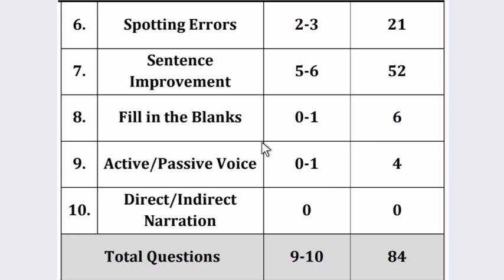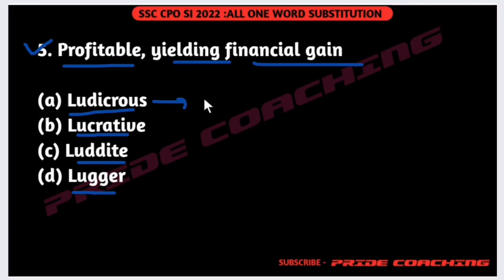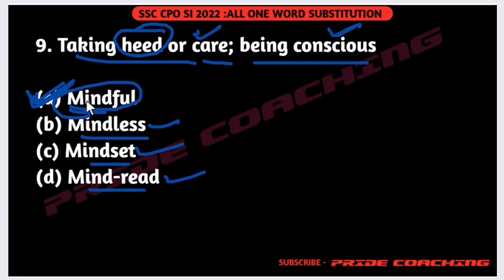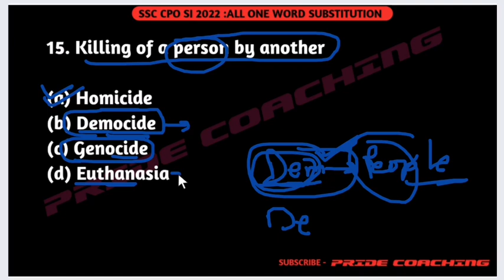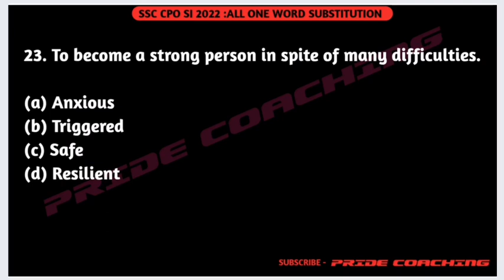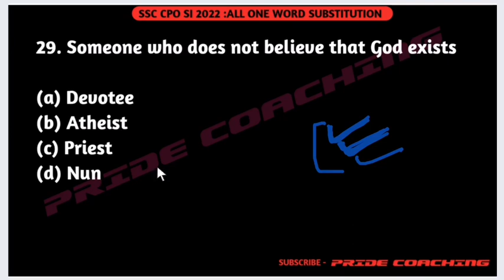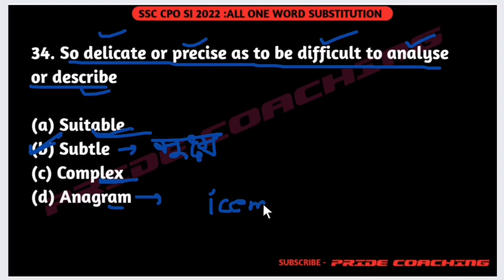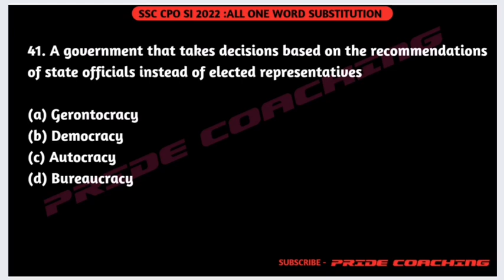SSC CPO 2022 : ALL ONE WORD SUBSTITUTION | CGL MAINS 2022 | CHSL | MTS | OWS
One word substitution for ssc cgl mains 2022
ssc cgl
Ssc cpo 2022 expected cut off
Ssc cpo mains 2022
ssc cpo mains strategy
Cpo 2022 english solution
Ssc cgl 2022 mains english
ssc cgl analysis 2022
Idioms for ssc cgl 2022
Ssc cpo answer key 2022
Ssc cpo answer key solution 2022
Ssc chsl 2023 english
Ssc mts
Cpo english classes